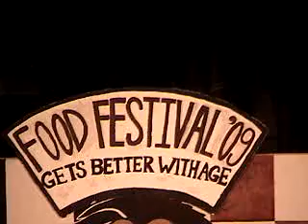Brent Food Festival Fireworks, March 14, 2009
Fireworks after the International Foodfest at Brent International School, Philippines